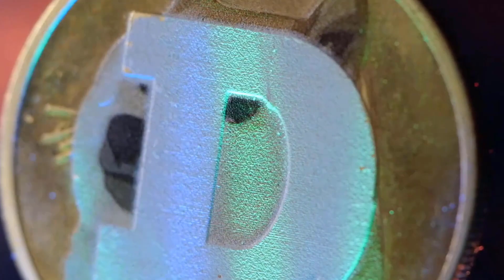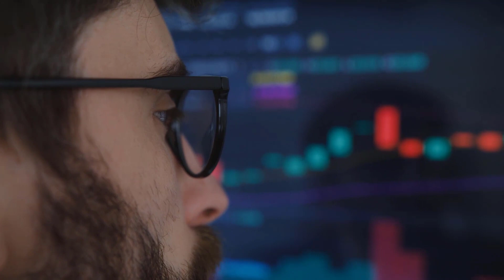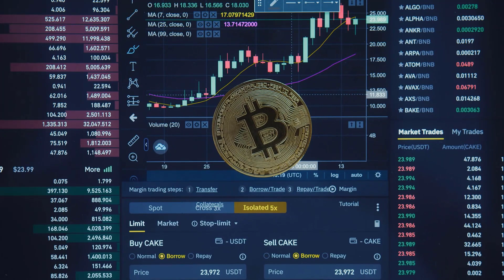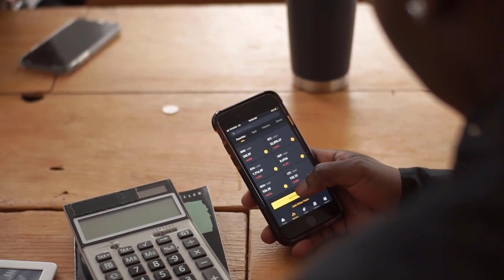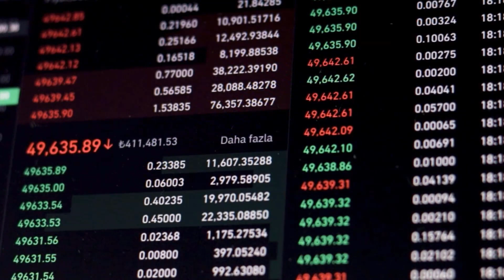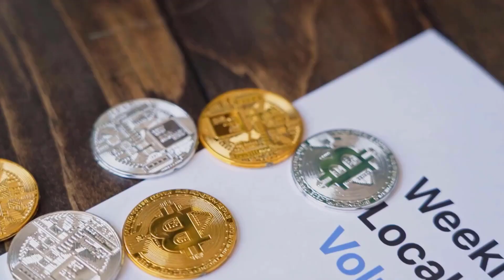COMP Will Reach This Price After This Date?? - COMPOUND Price Prediction 2024